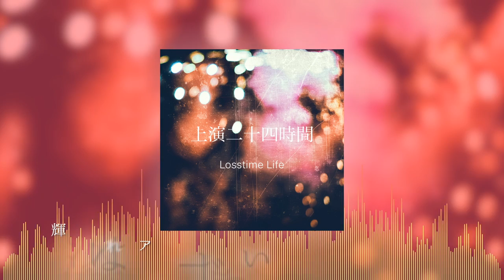上演二十四時間 ft.-MASA Works DESIGN- Short Ver. by Losstime Life【1stアルバム収録曲】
■1st Albumご予約受付中！！

「他人の真似では生き残れない」

□アルバム　「意志と死と詩」
□曲名：上演二十四時間
□作詞：TOYro
□作曲： 龍崎一
□ボーカル：白井舞

□ロイヤリティーフリーのShort Ver
準備中